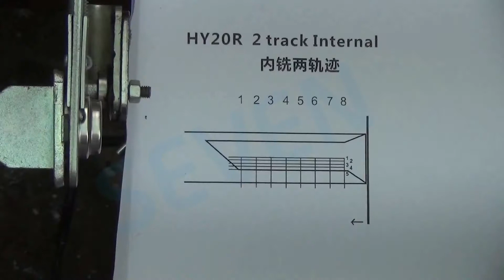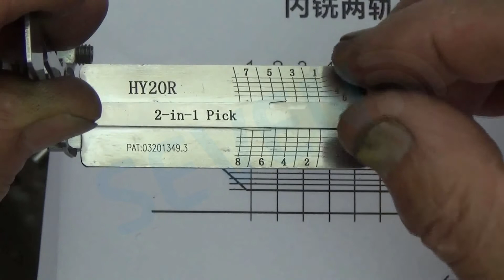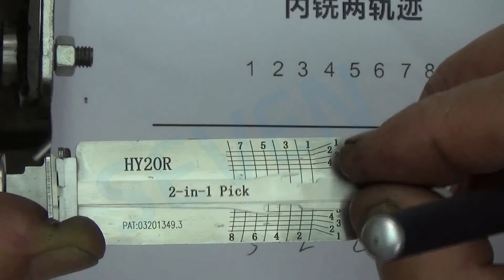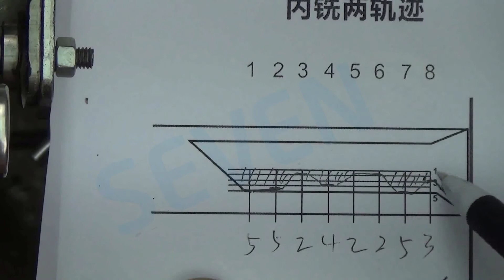Lishi HY20R Maymuncuk Nasıl Kullanılır ?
Merhaba

Bu videomuz da Lıshı hy20r Şifreli Oto Maymuncuğunun nasıl kullanıldığını göstermeye çalıştık. Lishi oto maymuncukları ile herhangi bir kilit veya kontak sökmeden, direk açma işlemini gerçekleştirebilirsiniz, mekanik anahtar kodunu okuyabilir, okuduğunuz kodu otomatik kesme makinelerine girerek anahtarı direk kesebilirsiniz.

Ürün hakkında detaylı bilgi almak ve sipariş vermek için tıklayın;